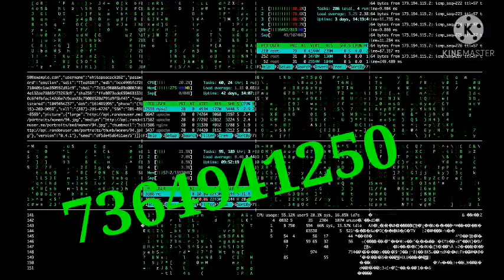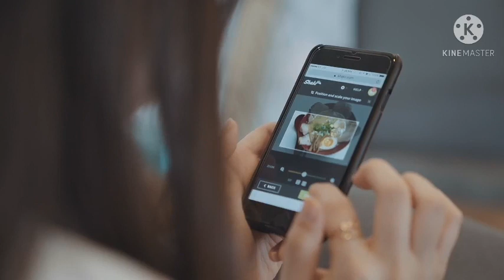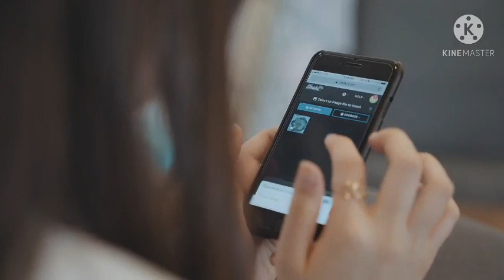📞📞 me How to magnetic news video || magnet news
Magnetic news
To
News bangla